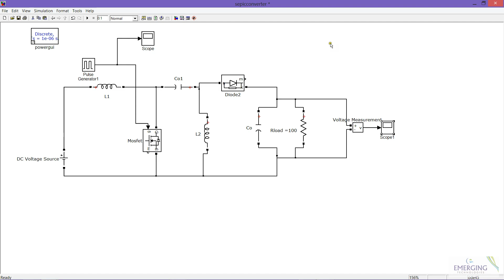SEPIC converter -part 2- buck mode - matlab (simulink )simulation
BY EMERGING TECHNOLOGIES IRINJALAKUDA
duty ratio =30% for  switch
input =12V
output = 6V